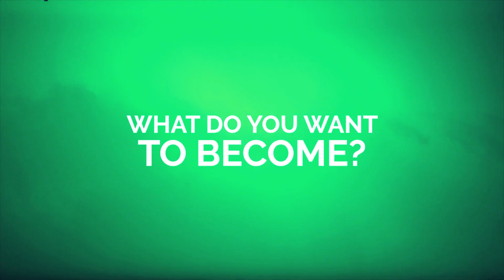The Science of Getting Rich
When I wrote this Science of Getting Rich video script in January 2020 for a Bob Proctor Science of Getting Rich seminar, I had the great pleasure of working again with Bob's Creative Director Tommy Collier. We worked on several videos before we ever had the chance to meet in person. When Tommy and I finally did meet, we hugged like long-lost BFFs.

This is probably my most favorite video ever. Not because Tommy and I managed to put this together like mad scientists in a matter of a couple days, but because it's a testament to the Science that governs us all. The Science of Getting Rich is not just about "riches" by way of monetary reward (though it definitely gives you the key to that door). It's about enriching your life with all the connections, all the like-minded energies, and all the support systems that will hold you in highest esteem.

Remember, you're ALWAYS interacting with the Universe to create your world. What you think, you create - it's simply how the Law of Attraction works. What you put out there energetically comes back to you in triplicate. That's the Law of Cause & Effect. YOU choose to put the laws at work in your life, and they will either work for you or against you. Now, my friend, is the time to MAYBE have them working for you! (You think?)

Check out my Science of Getting Rich study group, an engaging, action-oriented curriculum that has you operating on the right side of the "laws" for incredibly leveraged (and happier) results.